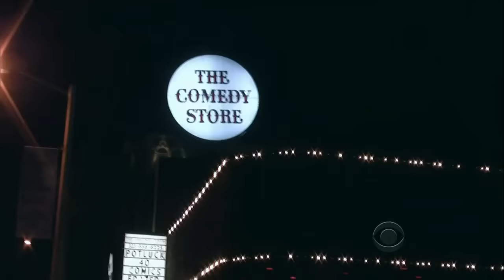Late Late Show with Craig Ferguson 11/21/2011 Robin Williams, Johnny Galecki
Guests: Robin Williams, Johnny Galecki